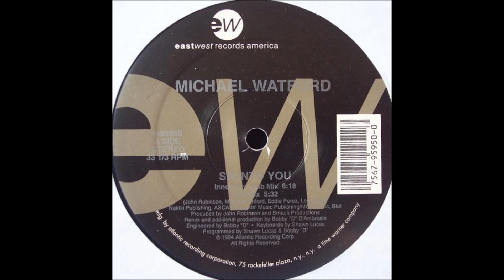Michael Watford - So Into You (Dub Mix)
Track produced by John Robinson & Smack Productions. Year 1993.